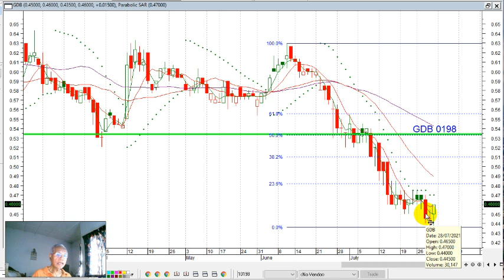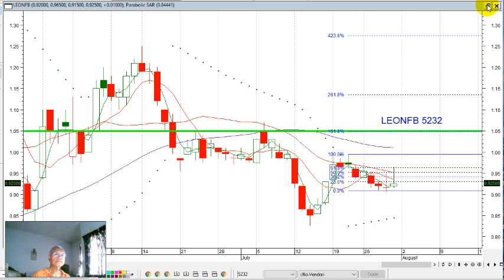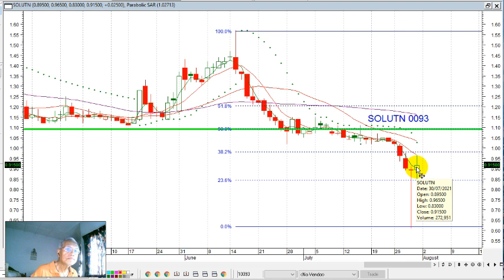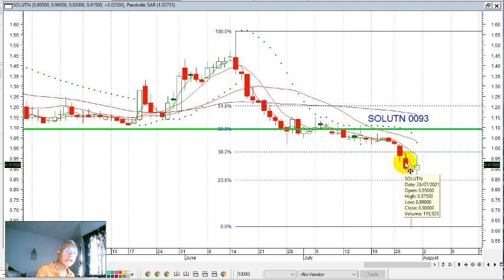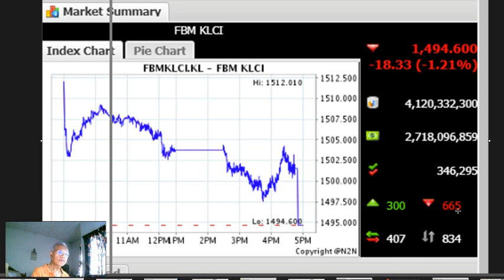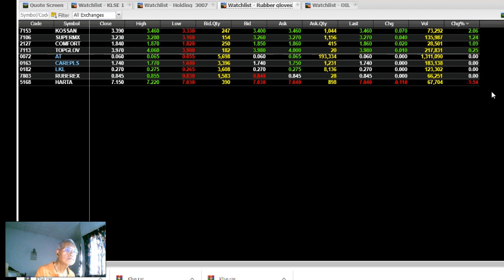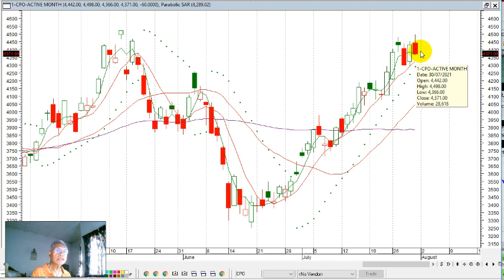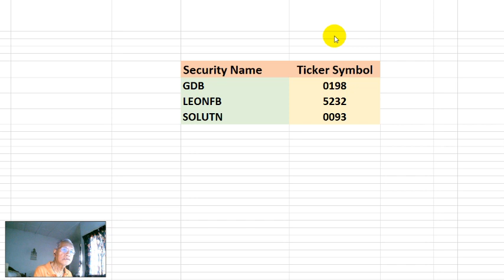KLSE SELECTION OF TRENDING STOCKS FOR 02 AUGUST 2021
IKLAN &&&&&&&&&&&&&&&&&&&&&&&&&&&&&&&&&&&&&&&&&&&&&&
Security Name Ticker Symbol
GDB 0198
LEONFB 5232
SOLUTN 0093